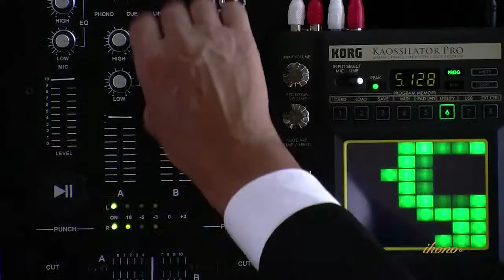mounir fatmi, Trailer Ikono TV.